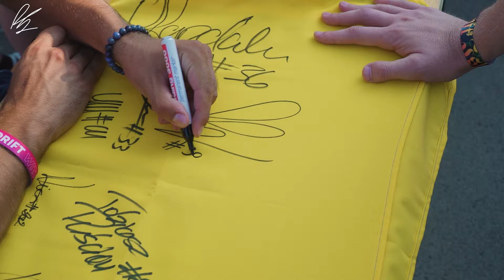MASTERS VLOG | 2023 | ÖTÖDIK FORDULÓ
MINŐSÉGI, ELÉRHETŐ ÁRÚ VERSENY ÉS UTCAI AUTÓS TERMÉKEK:
13% - KEDVEZMÉNY RACES TERMÉKEKRE
5% - MINDEN EGYÉB TERMÉKRE

JELENTKEZZ TE IS DRIFTOKTATÁSRA ÉS TANULJ SZEMÉLYESEN TŐLEM!